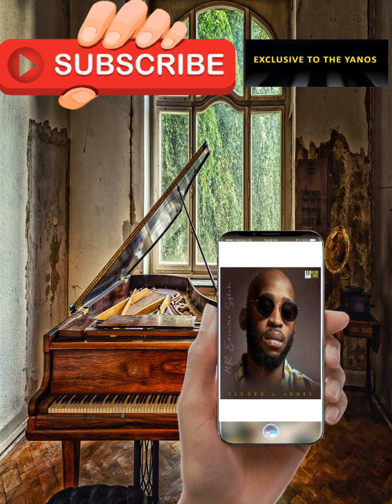Record L Jones – iNumber Ft Slenda Vocals, Phemelo & Saxer2